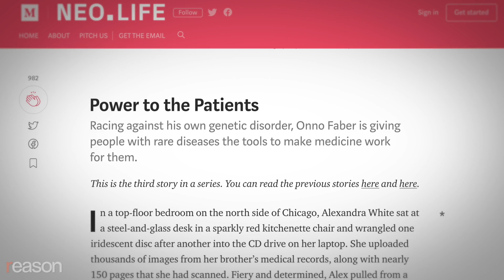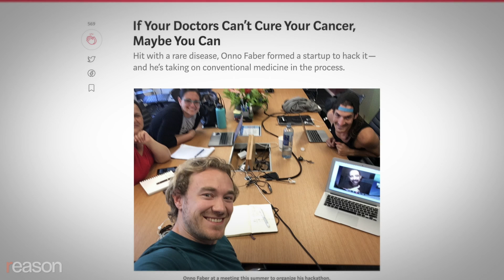Want to Hack Your Own Body? Neo.Life's Jane Metcalfe Is Making It Easier Than Ever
At Neo.Life, Wired co-founder Jane Metcalfe is exploring how people are using science and biology to investigate and change their bodies.

"How can we optimize ourselves personally to live the happiest, healthiest, longest lives possible? What does that look like? What are ethical ways of doing that? What are unethical ways of doing that? Where are the slippery slopes?"

Those are the sorts of questions that Wired co-founder Jane Metcalfe is exploring at Neo.Life, an online magazine that both chronicles and informs "the early adopters of the Neobiological Revolution." Lushly illustrated and beautifully designed, recent articles include "I Study the Female Brain. Here's What 'The Female Brain' Gets Wrong", "Get Ready for Same-Sex Reproduction," and "Will a $5,000 Checkup Save Your Life?"

"The basis of Neo.Life," Metcalfe tells Reason's Nick Gillespie, "is that computer science and engineering thinking have invaded biology. How do we think about human life differently if we start thinking about 'code'?"

If you're interested in the pioneers, dreamers, and tinkerers who are trying not just to edit a few genes but to overhaul the entire human "operating system," cure their own cancer when doctors have given up, and bring back the wooly mammoth, Neo.Life is a must-read.

Interview by Nick Gillespie. Edited by Paul Detrick. Shot by Detrick, Zach Weissmuller and Justin Monticello.

Photo of Craig Venter, Credit: K.C. Alfred/ZUMA Press/Newscom